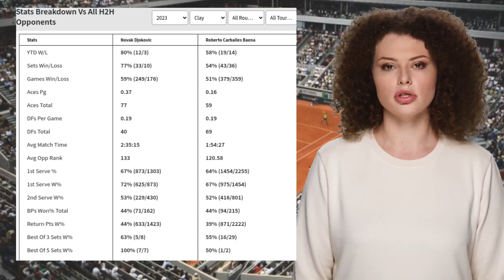DJOKOVIC VS BAENA PREDICTION H2H | FRENCH OPEN SECOND ROUND TENNIS PREDICTIONS TODAY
Djokovic VS Baena  Prediction H2H at French Open Second